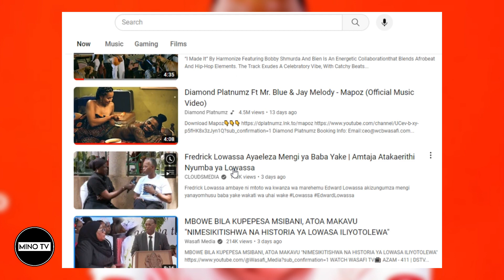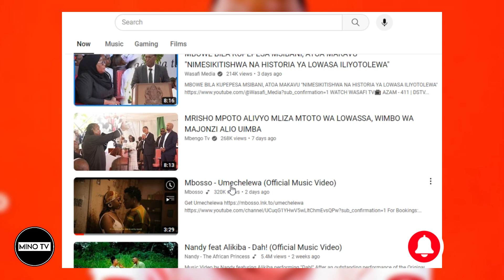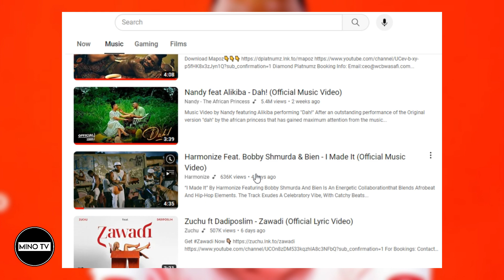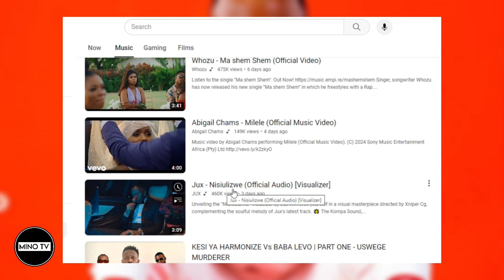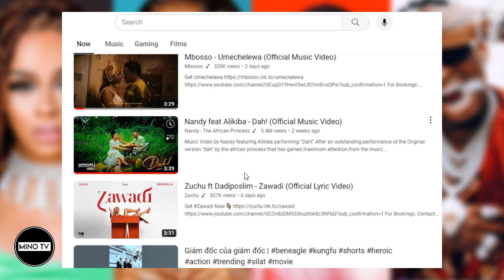HARMONIZE AINUNUA VITA YA NANDY NA DIAMOND, AANZISHA KAMPENI YAKUMUONDOA DIAMOND NAMBA 1 YOUTUBE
Jiunge nasi kupitiaa mitandao yakijamii Facebook, Instagram na Twitter gusa link za zetu apo chini pia waweza kuchat nasi kupitia whatsapp ama kutupigia kawaida kupitia namba zetu ni karibu sana kwa habari mbalimbali